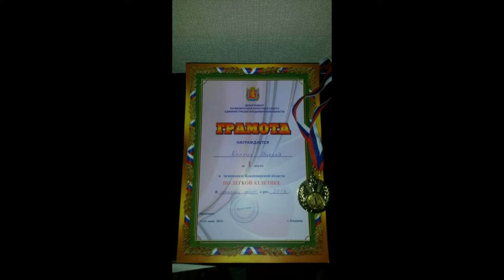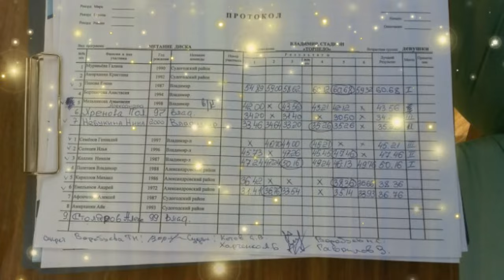championnat de la région de Vladimir 50m 16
Je suis champion de la région de Vladimir avec 50 M 16
Mon nouveau record.  L' ancien était de 49 M 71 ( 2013 )
Merci à Julia Pour la musique .
ЮЛЯ_Давайте вспомним
ET
ЮЛЯ_Мой солдат ( Version minus sans les paroles)